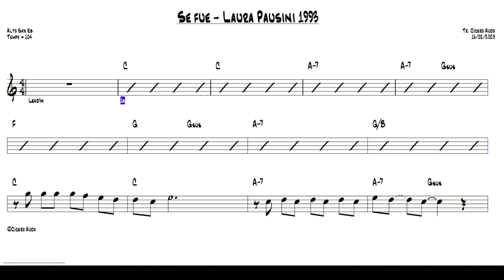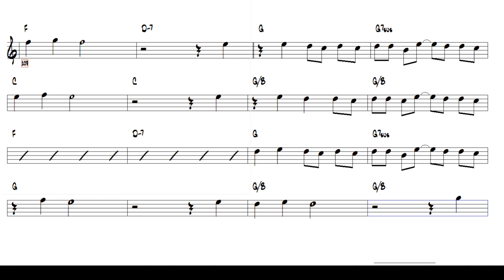Se fue - Laura Pausini 1993 (Alto Sax Eb) [Sheet music]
Play today this great international success: Se fue - Laura Pausini, 1993.